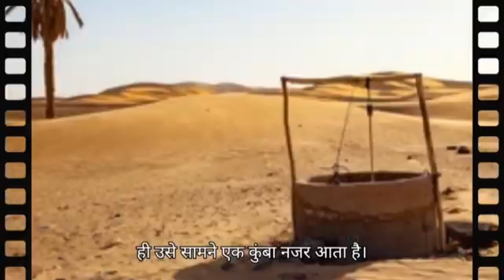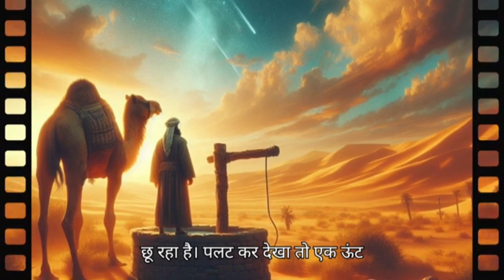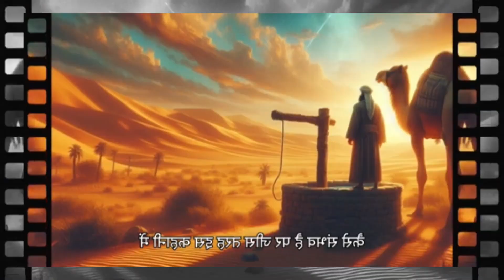मेहनत का फल/motivation story Hindi